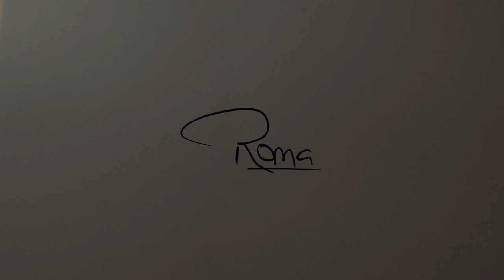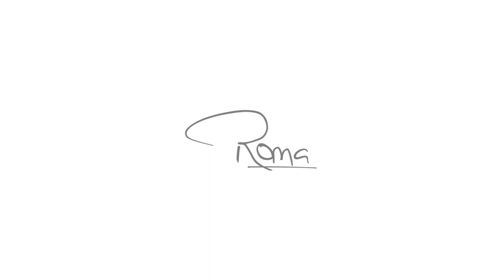Roma Stephanie Single & Twin Lifestyle